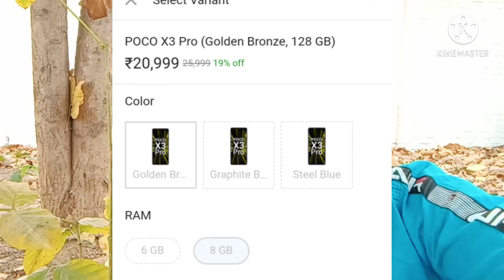Poco X3 Pro first sale date and price in India Flipkart Poco X3 Pro first sale and time Poco phone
hello friends maine is video me Poco X3 Pro ke first sale date ke bare me aur price ke bare me aur uske Kuchh feature ke bare me bataya Hai ummid karta hun video aapko Pasand Aaya hoga